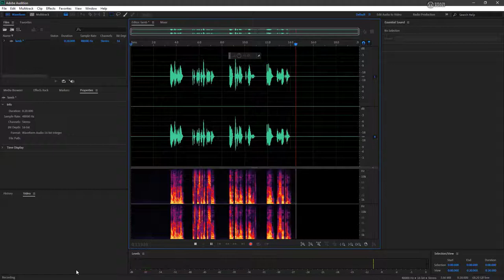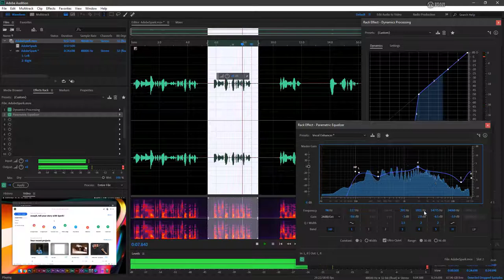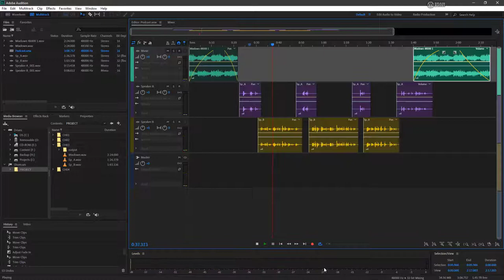Learn Adobe Audition: 1.01 Welcome to Adobe Audition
This video is part of our Learn Audition series. Watch as our Adobe Audition expert, Joseph Labrecque, teaches you how to master the program!

for additional information, projects, lesson plans, quizzes, and more!